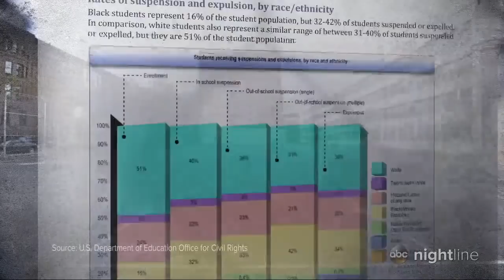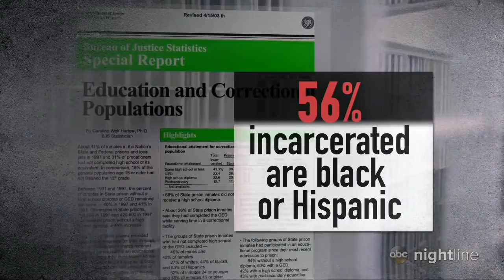New film sounds the alarm on those caught in the so-called school-to-prison pipeline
For Anna Deavere Smith's film "Notes From the Field," she interviewed 250 people on their experiences with educations and the criminal justice system.